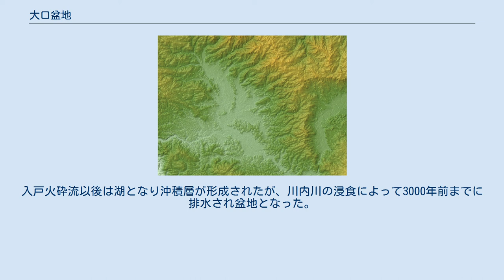大口盆地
大口盆地の地形図 大口盆地（おおくちぼんち）は、九州南部の鹿児島県伊佐市にある盆地である。
伊佐盆地あるいは伊佐平野とも呼ばれる。
140平方キロメートルの面積を持つ鹿児島県内で最も広い盆地である。
 Clip 大口盆地周辺 標高は100-200メートルあり、西部、北部、東部を肥薩火山群、南部を北薩火山群に囲まれている。
海岸沿いにある平地と比較して年平均気温が1-1.5℃低く、特に冬期は2℃も低くなり、「鹿児島の北海道」と呼ばれることもある。
2016年1月25日には伊佐市大口で、九州の低地としては過去最低の気温-15.2℃を記録した。
春や秋にはしばしば霧が発生する。
 盆地北部から南部へ羽月川が縦断し、盆地南部を東から西へ横断する川内川に合流する。
盆地周囲には河岸段丘が分布しており、南部にはシラス台地がみられる。
盆地中央から南東部にかけて菱刈丘陵が横たわっている。
 古代には荒れ地であったが、755年（天平勝宝7年）5月に930名が入植し菱刈郡が設置されている。
本格的な開発は江戸時代に入ってからで、河川改修などが頻繁に行われ広大な水田地帯となった。
 基盤となる四万十層群の上に鮮新世から更新世にかけて活動した肥薩火山群や北薩火山群の噴出物が重なっている。
大口盆地付近は噴出物の層が薄かったため、これが盆地の原型となった。
この上に33万年前に加久藤カルデラから噴出した加久藤火砕流による溶結凝灰岩や、2万5千年前に姶良カルデラから噴出した入戸火砕流によるシラスが積み重なっている。
入戸火砕流以後は湖となり沖積層が形成されたが、川内川の浸食によって3000年前までに排水され盆地となった。